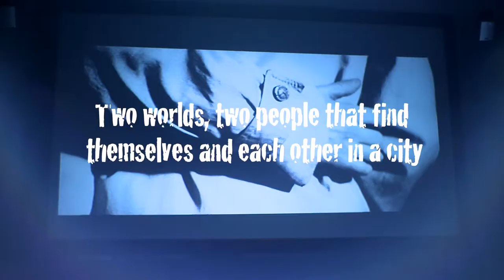Shadows in the Distance Trailer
See it on Amazon Andrea is a 29 year old German woman who is an employee at a book store in Berlin. Piero is A 45 year old italian man who is conducting a radio show focused on Mediterranean music. One day they eventually meet each other in a cinema. On Hoopla